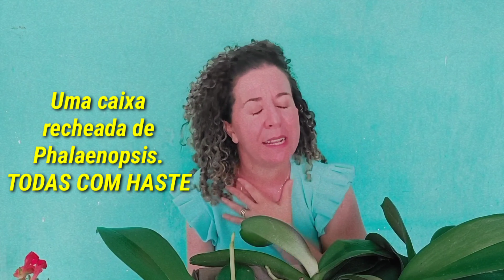GANHEI UMA CAIXA RECHEADA DE ORQUÍDEAS PHALAENOPSIS. TODAS COM HASTES. AMEI DEMAIS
Neste vídeo quero compartilhar essa alegria com vocês. Um dia muito especial pra mim,meu aniversário, agradeço primeiramente a Deus por estar aqui.
EU AGRADEÇO

MEU INSTAGRAM PRA QUEM AINDA NÃO SEGUR LÁ 👉👉 @sirleneorquideas

CONTATO DO VENDEDOR DAS PHALAENOPSIS